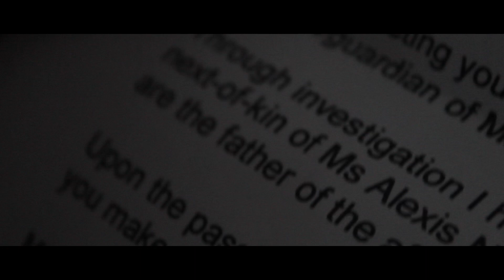A SOFT REBOOT | Official Trailer 2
The Second Official Trailer For Slaney Studios' Production - "A SOFT REBOOT - SEASON 1"